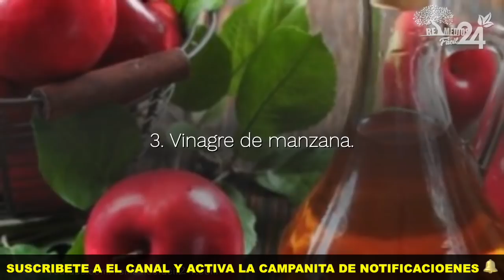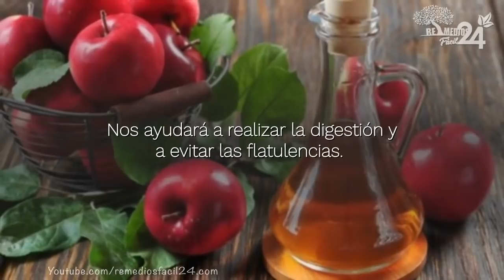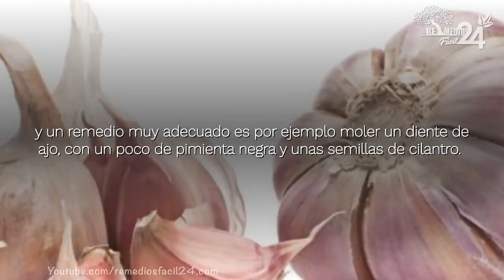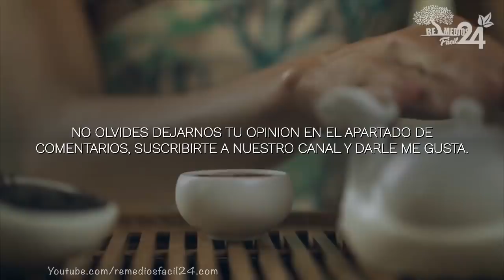Como Controlar los Gases Intestinales con Estos Remedios Caseros | Remedios Naturales para Gases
Padecer gases intestinales es algo tan frecuente como molesto acostumbran a instalarse en nuestro abdomen provocándonos un molesto hinchazón y dolores ocasionados por ese gas que queda atrapado en las dobleces del colon.

Muchos estudios nos afirman que su capacitación se debe esencialmente a hábitos perjudiciales dietéticos dejando en nuestro organismo un exceso de aire nada saludable.

diez antídotos para los gases intestinales

1. Papaya y piña Tomar estas frutas frescas tras cada comida nos va a ayudar a poder contar con de unas enzinas esenciales para efectuar adecuadamente la digestión eludiendo la aparición de los gases.
Puedes hacerte un jugo o bien una sabrosa ensalada combinándolas a las dos.

dos. Jengibre
Simplemente ideal, hacernos por poner un ejemplo un té de jengibre con su raíz o bien comerlo en pequeñas cantidades en nuestras comidas es indudablemente un enorme aliado para favorecer nuestra digestión y eludir los molestos gases.
Otra opción es por servirnos de un ejemplo tomar una cucharadita de jengibre fresco rallado ya antes de cada comida.

tres. Vinagre de manzana.
Otro antídoto enormemente efectivo y recomendado por los médicos.
Es suficiente con diluir 2 cucharadas de vinagre de manzana en un vaso de agua y tomarlo bien a lo largo de las comidas o bien justo después de ellas.
Nos va a ayudar a efectuar la digestión y a eludir las flatulencias.

cuatro. Diente de león.
Una yerba común y accesible por todos , el diente de león dispone en sus pequeñas hojas increíbles beneficios para la salud, siendo uno de ellos calmar gases.
Puedes tomarla en infusión o bien ponerla en tus comidas como una condimenta más.

cinco. Té de canela.
Por norma general, tomar de yerbas como manzanilla, canela o bien clavo nos va asistir a suprimir la bacteria que causa la putrefacción de el alimento favoreciendo la movilidad de nuestro intestino.
Tómalas en el momento en que te sientas dolorido o bien molesto.

seis. Anís verde.
Nos va a servir tanto para prevenir los gases para calmarlos cuando los padezcamos.
Para esto, machaca dos cucharaditas de semillas de anís y ponlas a hervir en una taza de agua.
Cuando ya haya hervido déjala descansar unos minutos.
Después toma una taza ya antes de el alimento primordial para prevenirlos o bien consumirla cuando estés padeciendo un episodio de gases.

siete. Paño de agua caliente.
Cuando comenzamos a sentir esa molestia en el estómago o bien ese hinchazón en el vientre podemos recurrir asimismo a un fácil remedio: un harapo con agua caliente lo ponemos en nuestra tripa a fin de que el abdomen se relaje y la los gases se reduzcan.

ocho. Jugo de limón:
Las propiedades del limón son muy ventajosas para muchos aspectos, y es que merced a sus ácidos por servirnos de un ejemplo es más que ideal en estos casos de gases intestinales.
Para esto podemos tomar un tanto de jugo de limón por las mañanas solamente levantarnos para depurar, y tras el alimento del medio día.

propia responsabilidad.